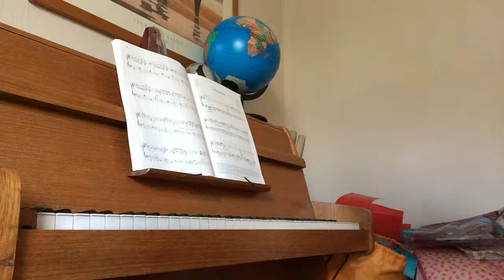Cruella de Vil - C2 Grade 6 ABRSM 2017-2018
I’m back after 11 months!